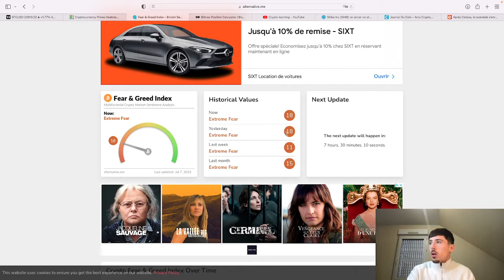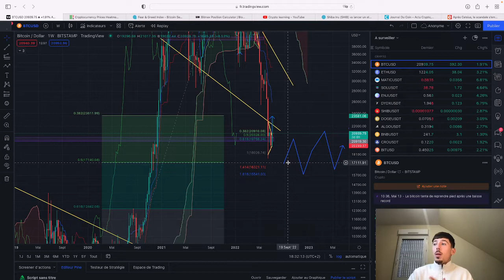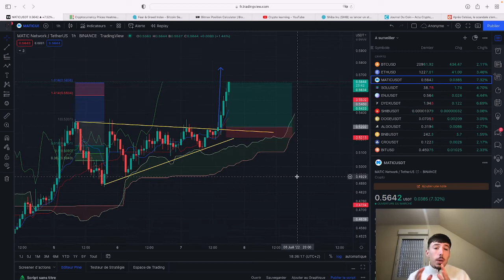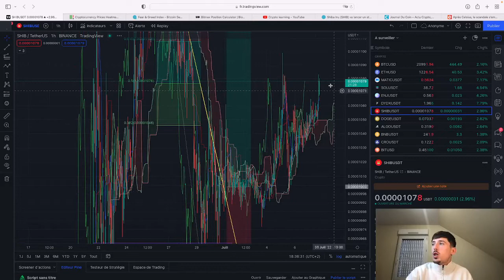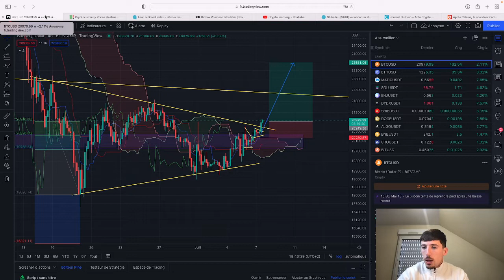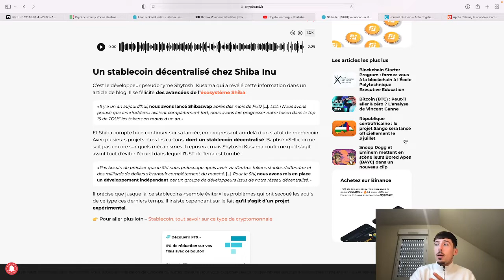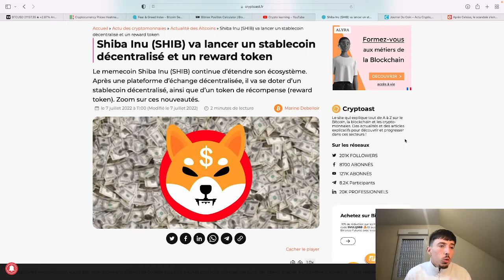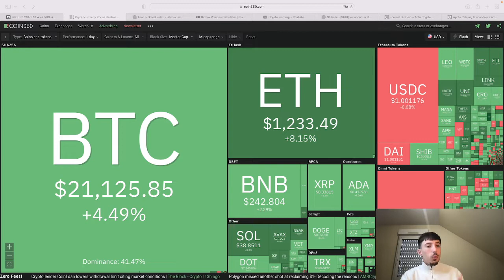Cassure ou gros piège sur Bitcoin ?? Shiba prêt à décoller ??